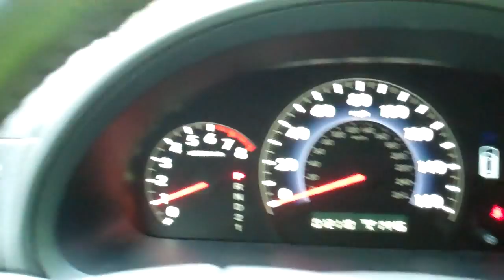PO#11-2301 ARP 9-29-2011.mp4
2009 Honda Odyssey, Gold, PO#11-2301, ARP, 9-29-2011